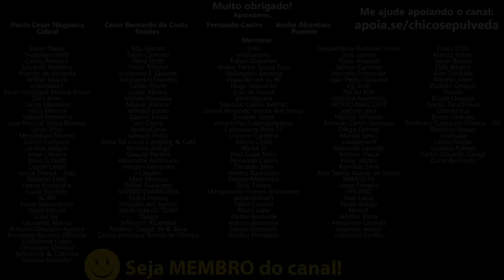O buraco sem fim da Moto Velha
🔹Faça uma doação em Bitcoin ou Ethereum:
BTC: bc1ql5esj3ctne5gv9mqg54j4gsns280fpu3jfxqjm
ETH: 0x16be8dc1D7f74c1CB2AA2e02089EA5f5fd168bc3